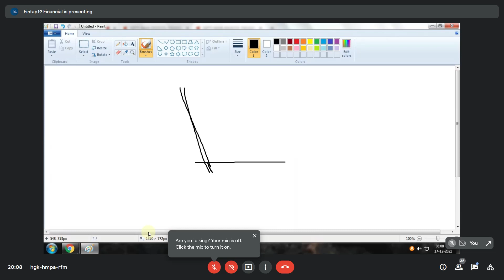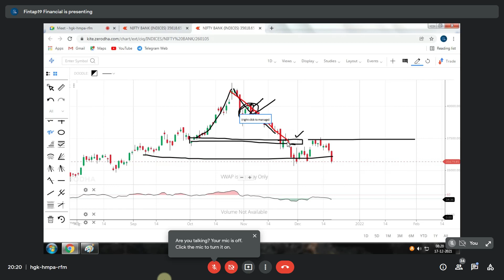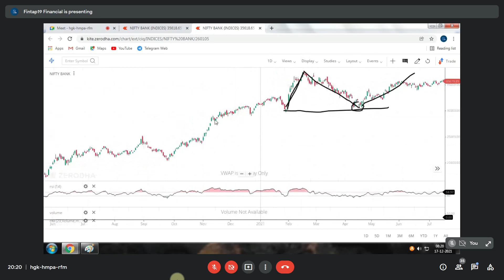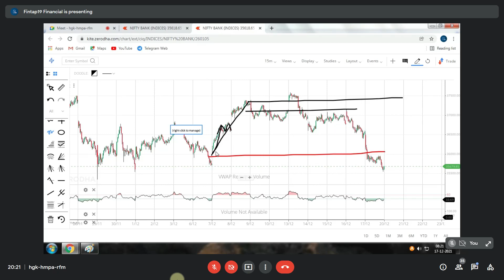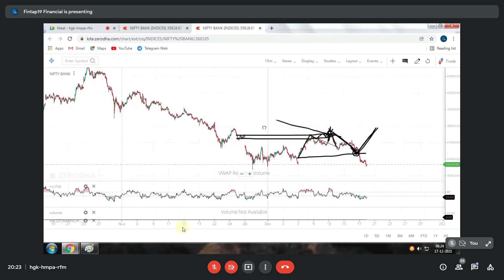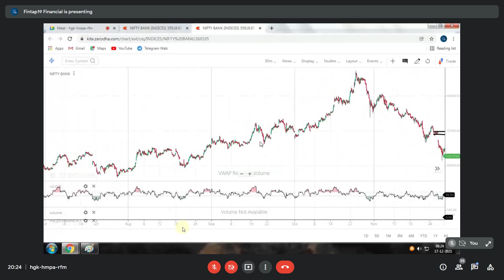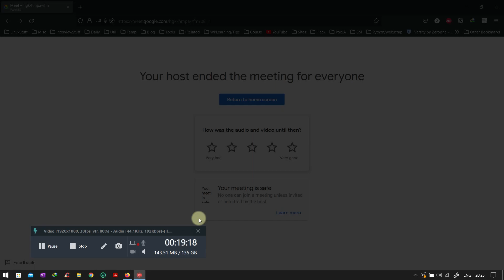Live Training: 26 || Market Secret || Market Sentiment PART 2 || Bull and Bear Trap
Class Recording of 17th December. Part 2
To Join Training Program contact